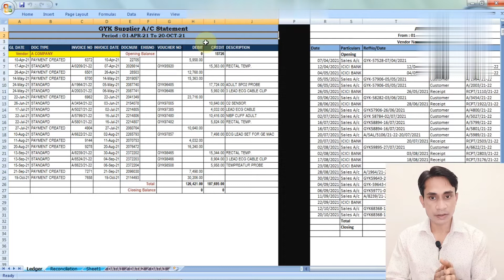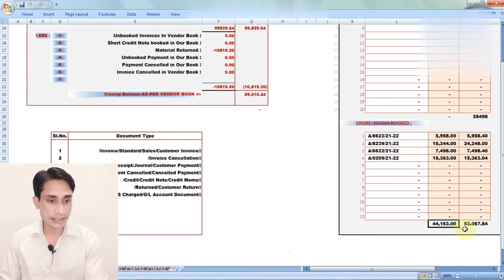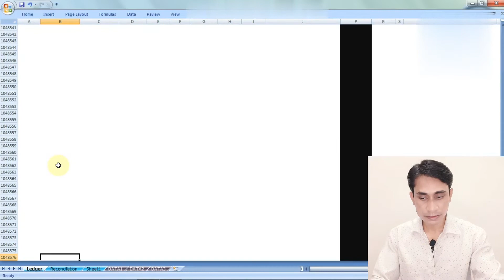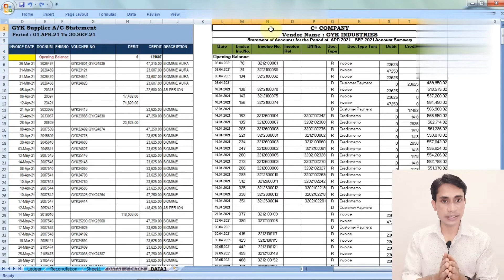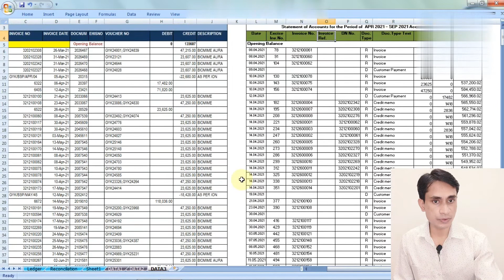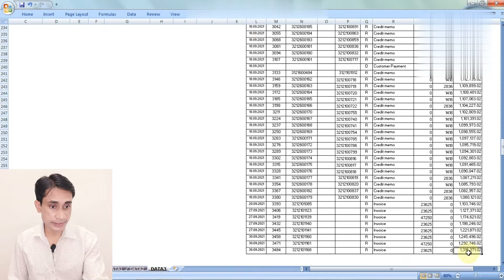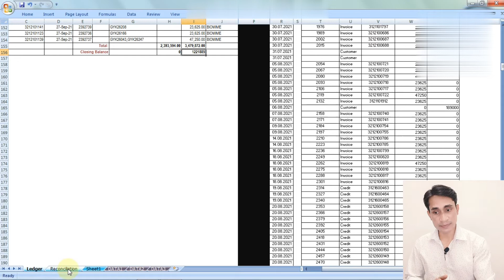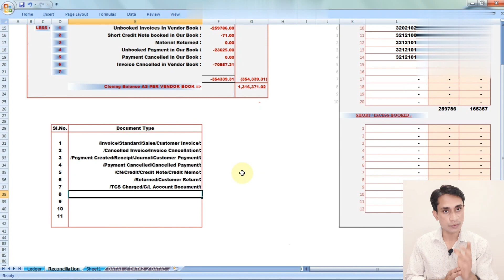Auto Creditor/Vendor/Supplier Reconciliation Format🐀Quick & Fast Supplier Reconciliation Automated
In this video, I want to show you how you can do the quick & fast Creditor/Vendor/Supplier reconciliation automatically using this format.

If you feel you gain any knowledge after watching my video, so

Thanking You🙏,

Auto Creditor/Vendor/Supplier Reconciliation,
Creditor/Vendor Reconciliation 2022,
Supplier Reconciliation 2022,
Quick and Fast Supplier Reconciliation,
Automated Supplier Reconciliation,
How to do a creditors Reconciliation,
How to make Vendor Reconciliation,
How to prepare a Supplier Reconciliation,
How to do Reconciliation of a supplier account,
Supplier reconciliation statement kaise banaye,
Creditor reconciliation format automated,
sumif formula,
search formula,
find formula,
How do i do vendor reconciliation in excel,
How do your prepare a vendor reconciliation,
How do your reconcile data in excel,
What is mean by vendor reconciliation,
Ledger reconciliation format in excel download,
Vendor reconciliation process,
Creditors excel template,
Supplier statement excel template,supplier reconciliation